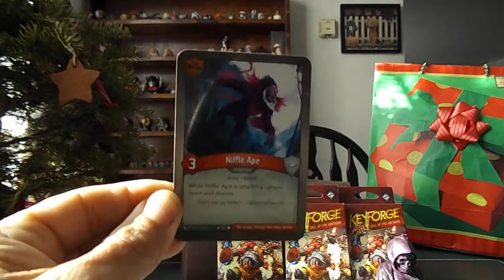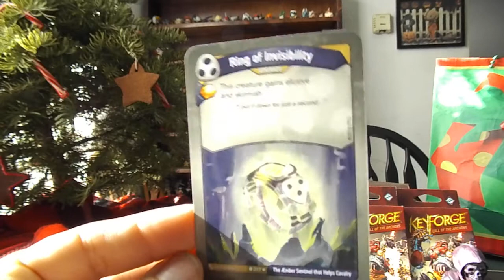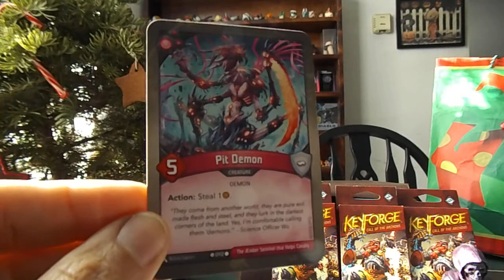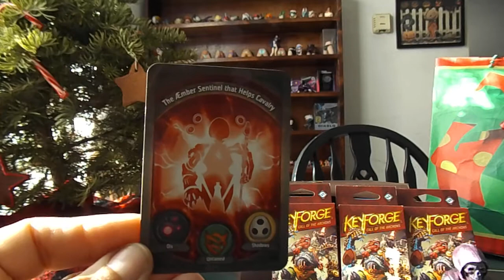Rockin Around the Keyforge deck unboxing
and card read-thru